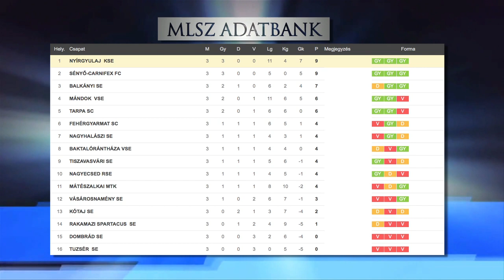Két csapat hibátlan